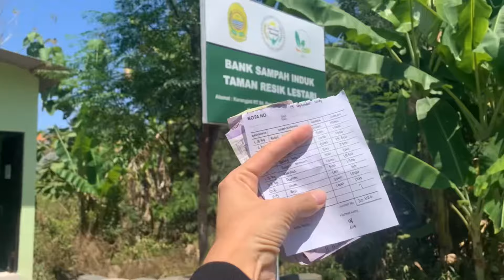Cara Pilah SAMPAH untuk DIDAUR ULANG | banksampah Tips Zero Waste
Halo semuanya! Di vlog kali ini, aku akan menunjukkan cara yang mengejutkan untuk berkontribusi dalam gerakan zero waste: menjual sampahmu agar bisa didaur ulang. 🌍 Banyak dari kita berpikir bahwa membuang sampah di tempat yang benar sudah cukup, tapi kenyataannya, banyak sampah yang dibuang ke tempat pembuangan campuran tidak didaur ulang dengan baik.

Hari ini aku akan berbagi bagaimana kamu bisa menjual limbah seperti plastik hingga logam untuk memastikan mereka benar-benar didaur ulang dan tidak berakhir di tempat pembuangan akhir. Ini adalah cara yang hebat untuk mengurangi jejak karbon dan memberi kesempatan kedua pada material tersebut.

Kalau kamu tertarik dengan keberlanjutan dan gaya hidup zero waste, jangan lewatkan video ini! Bagaimana cara kamu mengelola sampah di rumah?